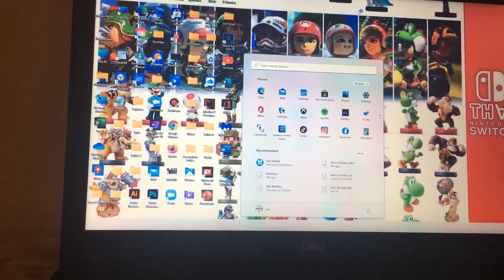I FINALLY UPGRADE TO WINDOWS 11